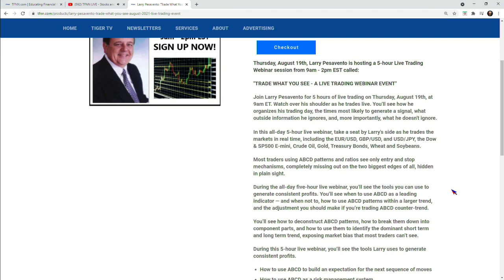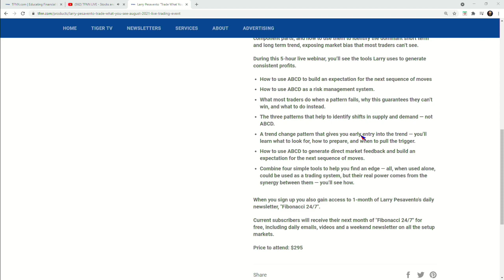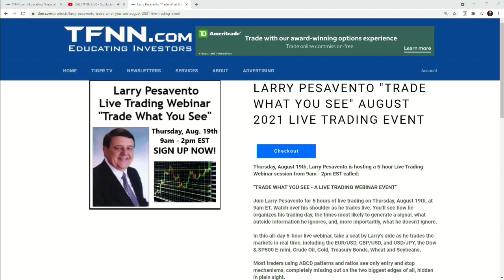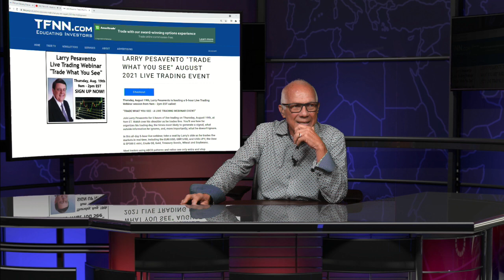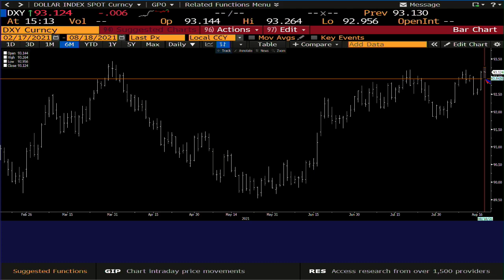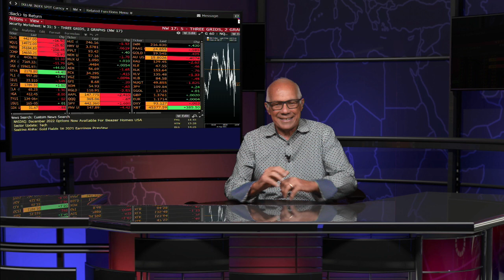August 18th, Daily Stock Market Recap on TFNN, 2021